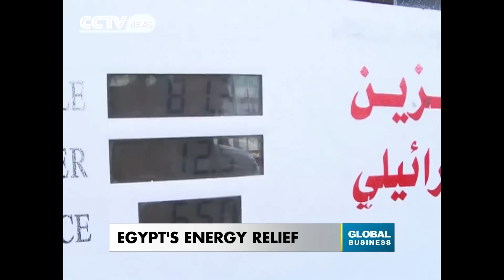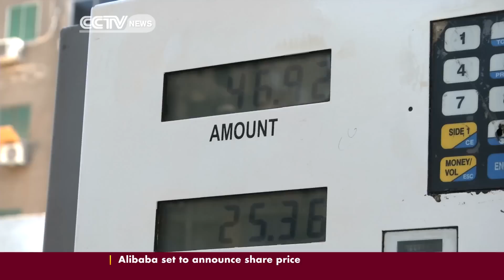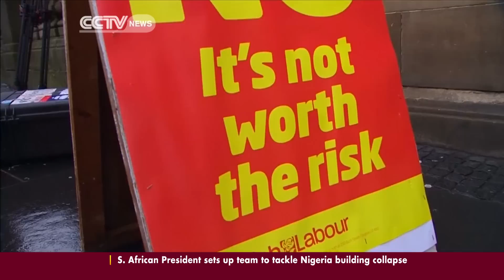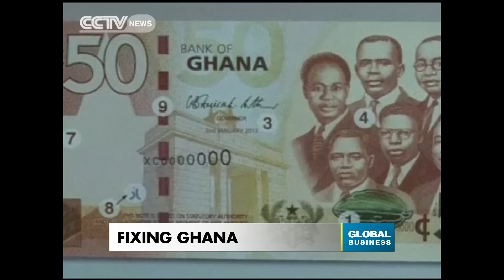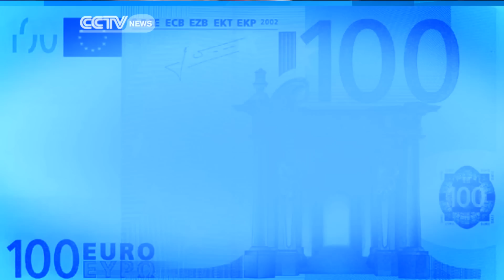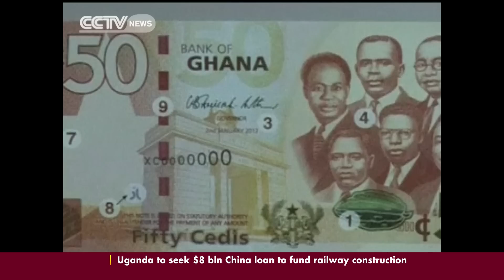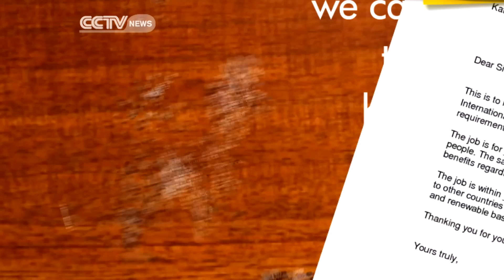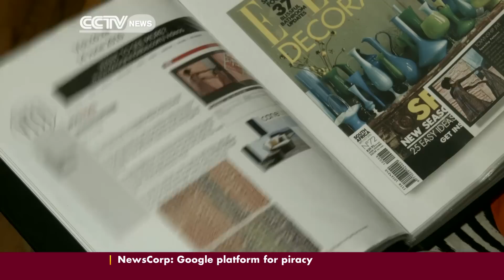Global Business 18th September 2014